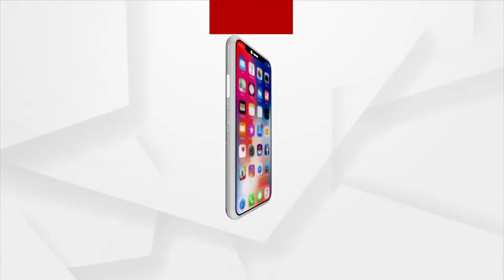BhagyaBhabisyat | 24 Mar 2022 | ArgusNews